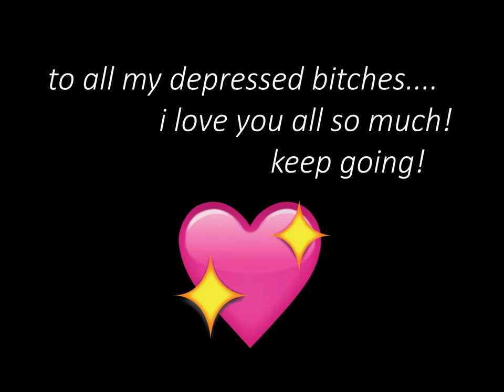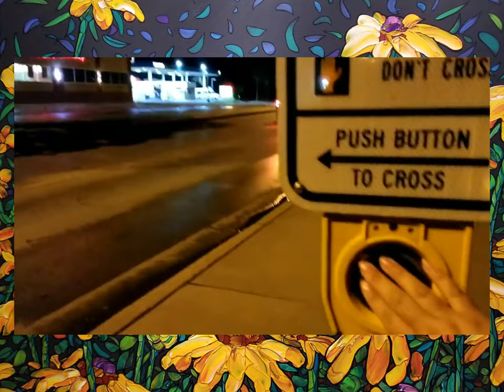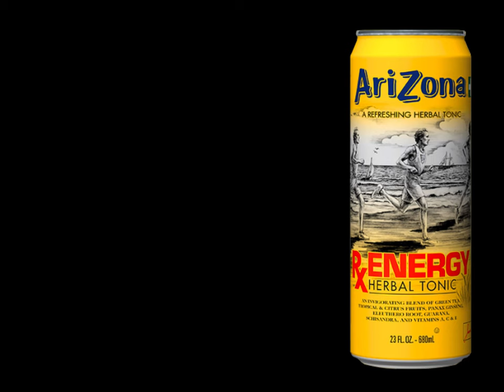it's rough sometimes | quickies